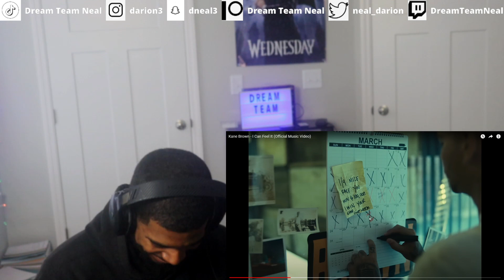Kane Brown - I Can Feel It (Official Music Video) | DTN REACTS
Kane Brown takes the stage with his hit song "I Can Feel It" in this electrifying performance. Get ready to be blown away by his incredible talent and powerful vocals.